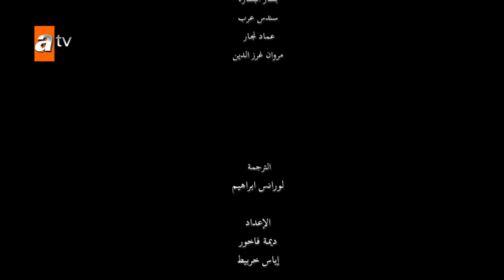مسلسل البحر الأسود - الحلقة 35 | مدبلج | الموسم الأول